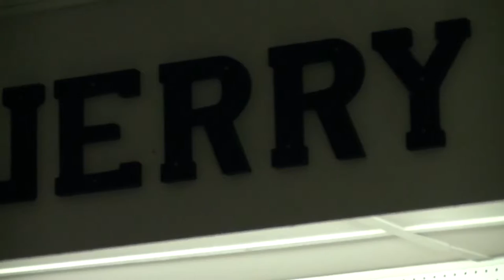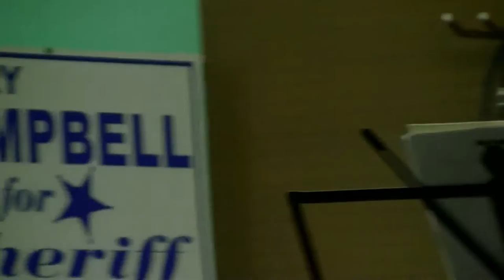Jerry's in Belton,SC 8-29-2016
Video is for education only.